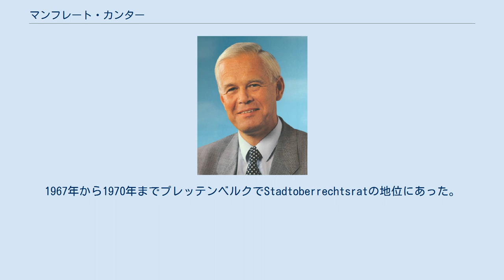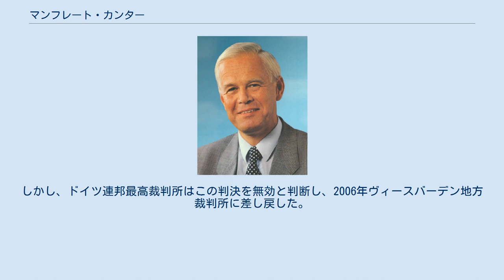マンフレート・カンター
マンフレート・カンター マンフレート・カンター（Manfred Kanther, 1939年5月26日 – ）は、ドイツの政治家。
ヘルムート・コール政権で1993年から1998年まで内務大臣を務めた。
シュレジエンのシュヴァイドニッツ（現ポーランド・シヴィドニツァ）出身。
 1958年アビトゥーア取得。
マールブルク大学とボン大学で法律を学ぶ。
学生時代は学友会（Studentenverbindung）組織であるCorps Guestphalia Marburg（現在はCorps Guestphalia et Suevoborussia Marburg）に参加している。
1967年から1970年までプレッテンベルクでStadtoberrechtsratの地位にあった。
 1974年ヘッセン州議会議員に当選する。
1994年ドイツ連邦議会総選挙にハーナウ選挙区から立候補し当選する。
1998年にCDUは敗北したが、カンターは再選を果たした。
しかし、2000年ヘッセン州で起きた金銭スキャンダルの責任を取り議員辞職した。
2005年ヴィースバーデン地方裁判所によって18ヶ月の保護観察処分の判決を受けた。
しかし、ドイツ連邦最高裁判所はこの判決を無効と判断し、2006年ヴィースバーデン地方裁判所に差し戻した。